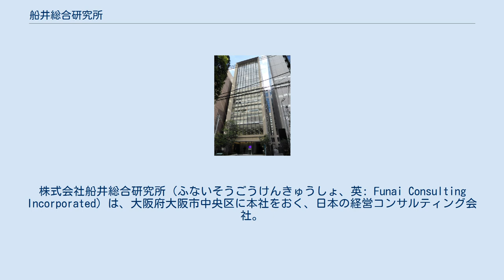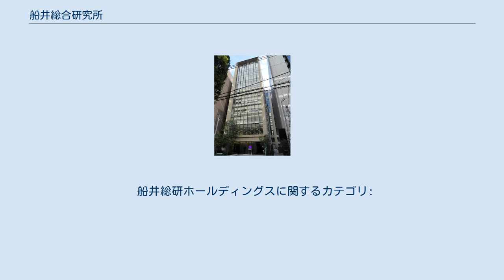船井総合研究所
株式会社船井総合研究所（ふないそうごうけんきゅうしょ、英: Funai Consulting Incorporated）は、大阪府大阪市中央区に本社をおく、日本の経営コンサルティング会社。
 創業者は舩井幸雄。
2005年に東証一部に上場。
2014年7月に持株会社体制に移行した。
2020年3月に6代目社長の真貝大介が就任。
 年間のクライアント社数は、約5,500社。
グループ全体で190の経営研究会が主宰され、約7,200名の会員がいる。
国内の中小・中堅企業を中心に、業種・テーマごとに特化したコンサルティングを展開している。
コンサルタントの数は700名以上、クライアントの成長実行・人材開発・価値向上・デジタル化を現場に寄り添いながら、具体的に提案し、実行支援することが強みである。
クライアント企業の業種属性は、BtoCビジネスからBtoBビジネスまで幅広く「住宅・不動産」、「医療・介護・福祉」「士業」、「モビリティ」、「人材ビジネス」、「環境・エネルギー」、「AI・ロボット」、「飲食」「サービス」など、多岐にわたる。
 コンサルティング内容は、戦略策定だけではなく、日々具体的になすべき実行・実践項目（アクションプラン）を毎月訪問して管理・修正提案する“月次支援”と呼ばれる独自のコンサルティングスタイルを有しているところが、船井総研の特徴である。
月次支援では企業ごとの課題や企業規模に応じて最適なサポートを実践するため、各分野のコンサルタントがチーム体制で経営者をサポートしている。
また、昨今ではデジタルツールを活用したリモートコンサルティングの推進、人材開発・金融財務・デジタル等の重点テーマ変革など、中小・中堅企業を対象とした経営環境向上コンサルティングも積極的に推進している。
 他にも“経営研究会”と呼ばれる、経営者向けの会員制の勉強会も実施しており、2020年時点ではグループ全体で190の経営研究会が主宰され、約7,200名が入会している。
経営研究会では業種の最新情報の提供と、会員同士の情報交換を実施しており、業績アップに向けた情報のプラットフォーム化が進んでいる。
 なお、大東市にある家電メーカー「船井電機」とは無関係。
 船井総研ホールディングスに関するカテゴリ: